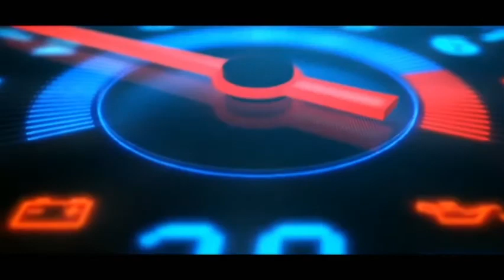DIRT 3 | BOWLER NEMESIS | OAKLEY RACING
RAID ENDURO CUP MICHIGAN
RACE 1 PENINSULA RUN
RACE 2 CALUMET PASS
RACE 3 QUINCY MINE
RACE 4 PINE RIDGE
OAKLEY RACING - BOWLER NEMESIS

DIRT 3